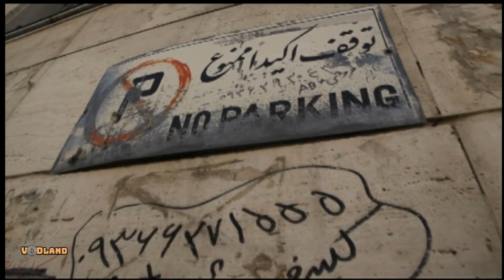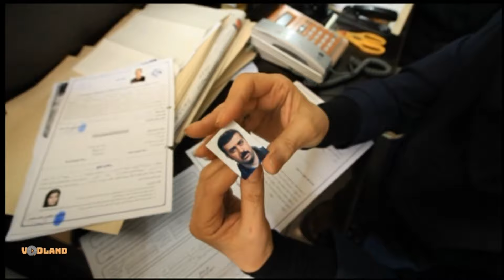سریال پایتخت 2 - قسمت 12 | Serial Paytakht 2 - Part 12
خلاصه داستان سریال طنز پایتخت 2:
این سریال سفر نقی و خانواده‌اش را از شمال به جنوب کشور به تصویر کشیده است، اما این بار کامیون ارسطو بجای اسباب و اثاثیه نقی، گنبد و گلدسته پیش ساخته‌ای را حمل می‌کند که قرار است از شمال به جنوب برده شود…
بازیگران سریال کمدی پایتخت 2:
محسن تنابنده، علیرضا خمسه، ریما رامین فر، احمد مهران‌فر، مهران احمدی، لیندا کیانی و…

کارگردان سریال طنز ایرانی پایتخت 2: سیروس مقدم
نویسنده سریال ایرانی پایتخت 2: خشایار الوند، امیرحسین قاسمی
تهیه کننده سریال اجتماعی پایتخت 2: الهام غفوری

This series depicts the journey of Naghi and his family from the north to the south of the country, but this time, instead of Naghi's furniture and furniture, Arastoo's truck carries a prefabricated dome and garland that is supposed to be taken from the north to the south...
 Serial Paytakht 2 - Part 12

Cast:
Mohsen Tanabandeh, Alireza Khamse, Rima Raminfar, Ahmad Mehranfar, Mehran Ahmadi, Linda Kiani and...

Director: Sirus Moghadam
Author: Khashayar Alvand, Amirhossein Ghasemi
Producer: Elham Ghafoori

Release: 2013
Genre: Comeyd, Social